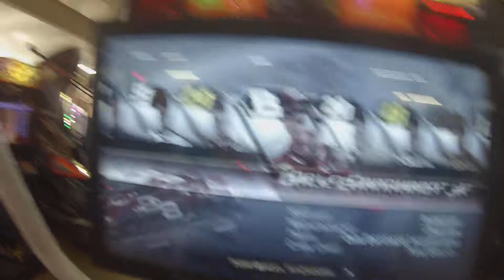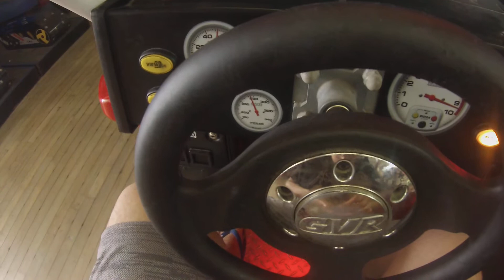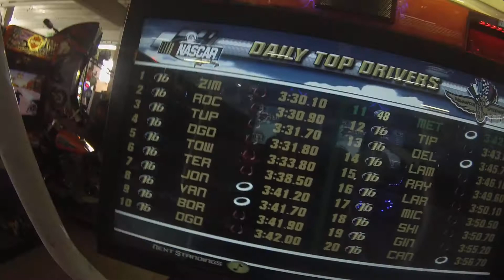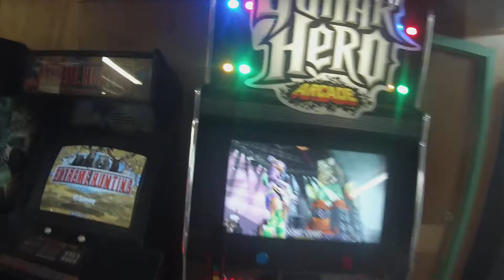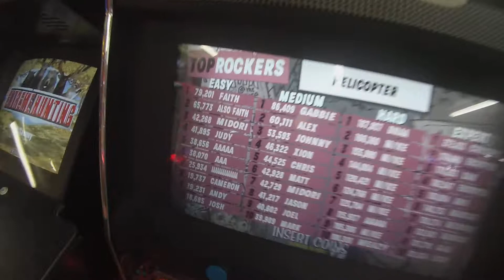NASCAR Arcade Race at Indianapolis #1